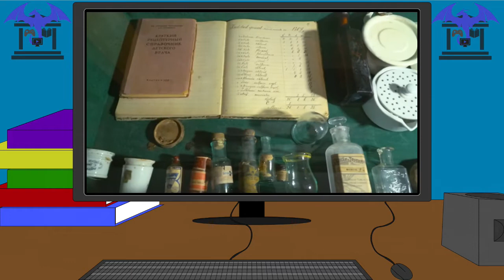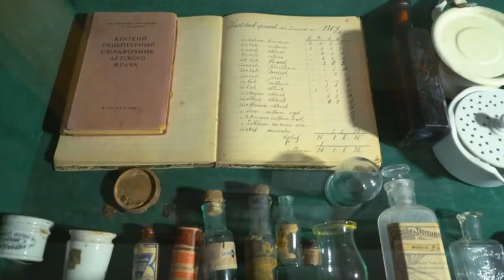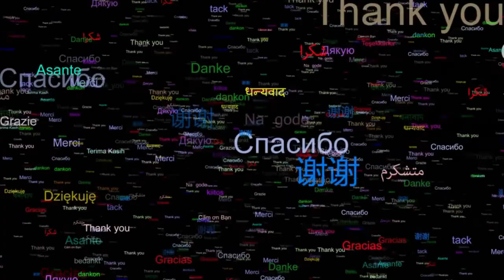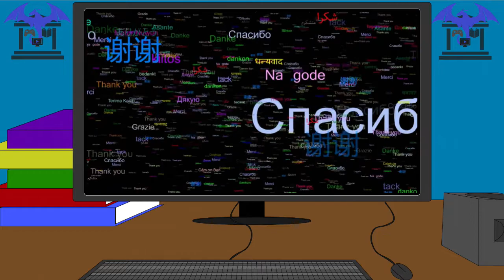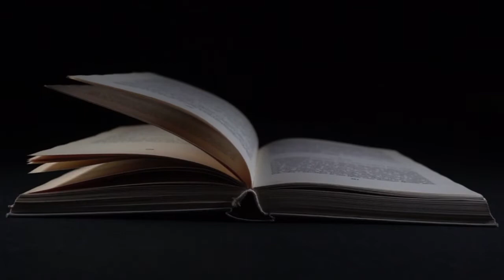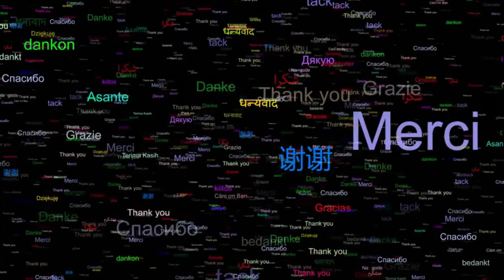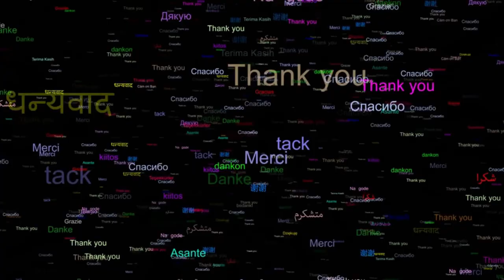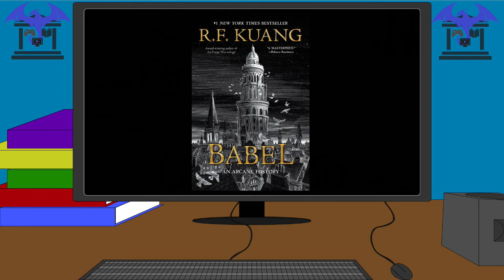The Dragon's Library Reviews S2E74 - Babel, Or the Necessity of Violence: An Arcane History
Join me in The Dragon's Library for review of shows, movies, games, and books. This is my review of Babel, Or the Necessity of Violence: An Arcane History of the Oxford Translators’ Revolution, the new Historical Fantasy Novel by R. F. Kuang.

Summary: Set around 1828. Robin Swift, orphaned by a cholera outbreak in Canton is brought to London by the mysterious Professor Lovell. In exchange for the Professor’s generosity, Robin is expected to study at the Oxford Institute of Translation, also known as Babel. The university is the center of Silverworking, the magical art of manifesting meaning lost in translation through silver bars. However, an encounter with a strange boy named Griffin threatens to expose the darker nature of Babel’s work. As the lies and work progresses, Robin is torn between the Babel and the Hermes Society, struggling over the future of the British Empire.

Babel (Audible)

00:00 Intro
00:18 Premise
02:51 Characters
09:18 Themes
10:33 Magic System
13:47 Research
14:03 Writing and Audio
16:36 Conclusion
18:47 Spoiler Section
48:23 Announcements
49:33 Outro